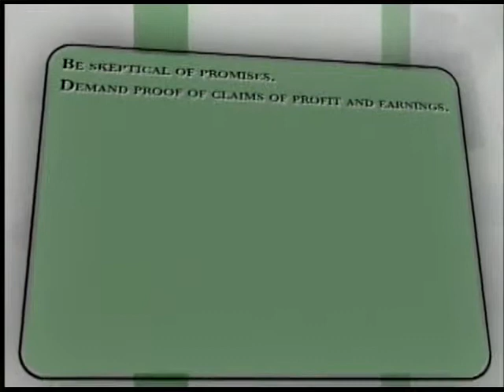Protecting Your Investment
Invest Ed is a partnership between the University of Oklahoma OUTREACH and the Oklahoma Securities Commission.